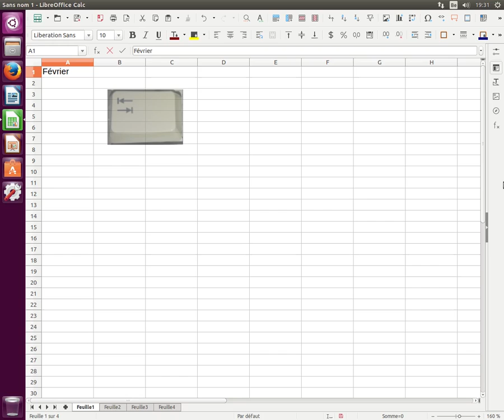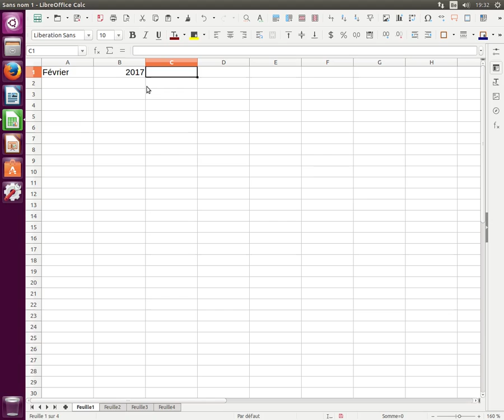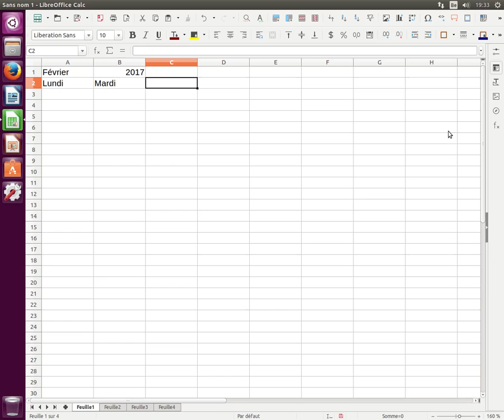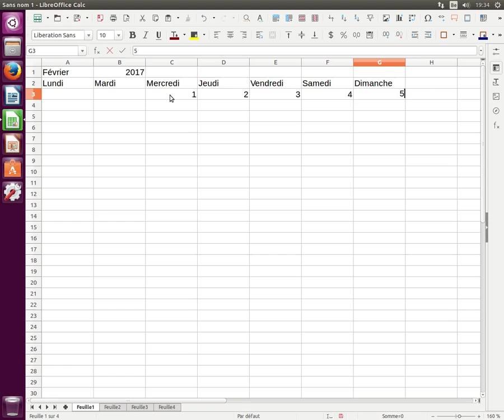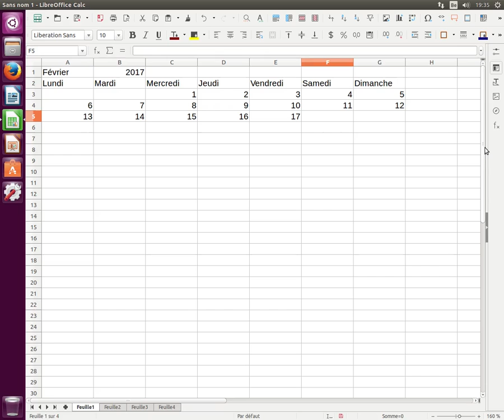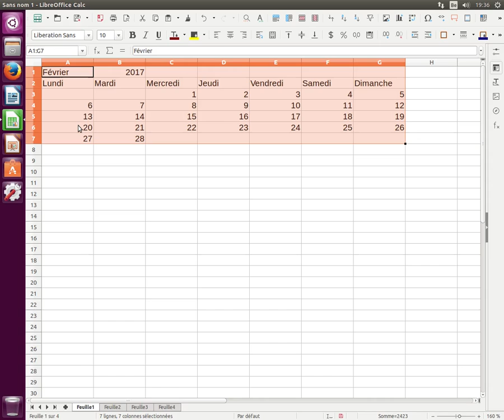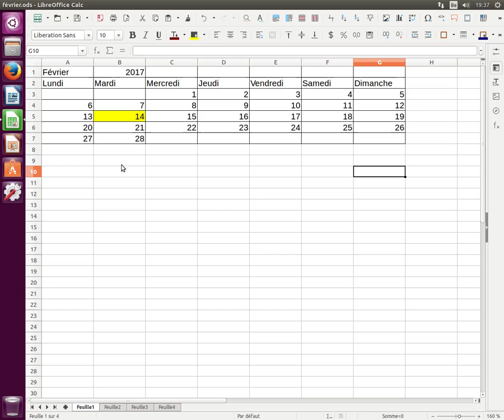Création d'un calendrier mensuel avec LibreOffice Calc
Création d'un calendrier mensuel avec LibreOffice Calc. Utilisation de la touche de tabulation et de la touche Enter pour gagner en efficacité.
Différence entre le texte et les nombres.